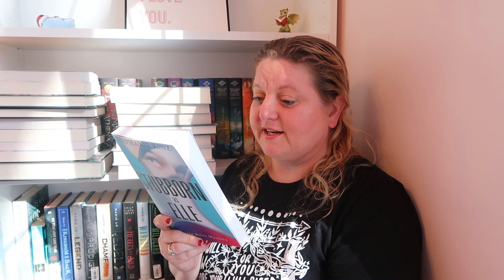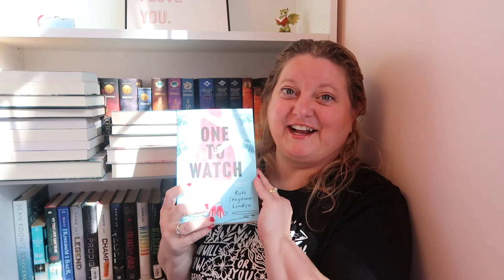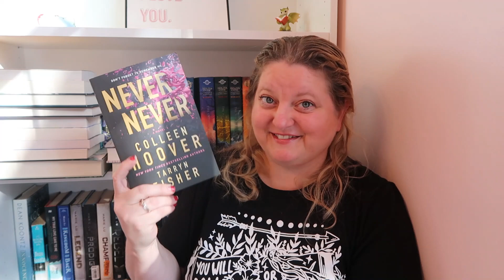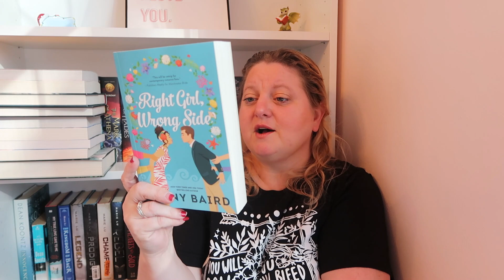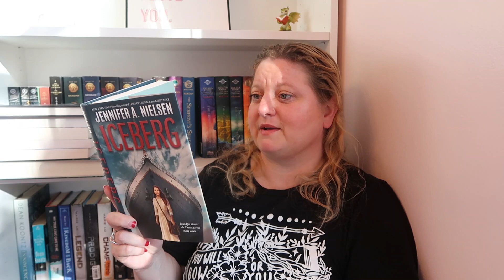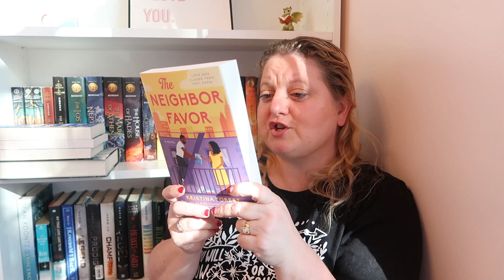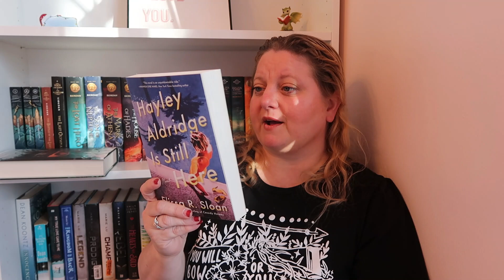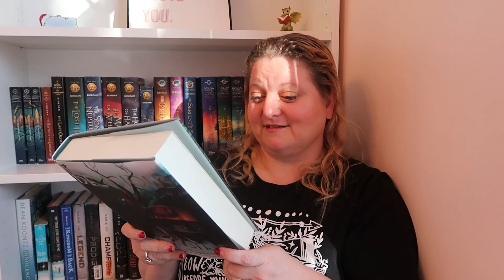Book Haul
Hey guys!  This is my Book Haul for March 2023!  These are all the books that I have gotten as gifts, giveaways, subscription boxes or gotten from different local stores and/or online stores (other than Book Outlet) since doing my last Book Haul for February.  As you may have learned already, I do my Book Outlet Hauls in a separate video because I always order so much from them.  I hope you enjoy!  I love you all bunches!!!

The Bookish Box is a monthly literary subscription. Each month, they send  a newly release book and themed items to you.
They offer both Young Adult & Adult book options, so you're able to select the kind of book you love. The goodies are  items inspired by their monthly theme and are created by their company or by incredible small shops. The items & shirt in the YA box & Adult box are different.
Each month they announce their new themes & include teaser information about the books and items included. Check out the theme this month!

What you get:
4-6 bookish self-care or novelty products

Young Adult Box: For ages 14+, includes 1 YA fiction book, 3 to 5 wrapped gifts, a 5x7 quote print, discussion questions and read-a-long dates for live discussion, and gift opening with fellow readers

Adult Box: For ages 18+, includes 1 Adult fiction book, 3 to 5 wrapped gifts, a 5x7 quote print, discussion questions and read-a-long dates for live discussion, and gift opening with fellow readers

If you want to send me something:

Packages can be sent to:
Completely Melanie
302 Northgate Mall
Unit 15

Letters can be sent to:
Completely Melanie